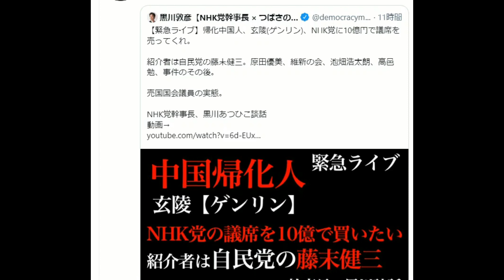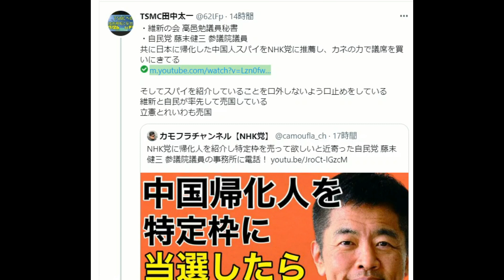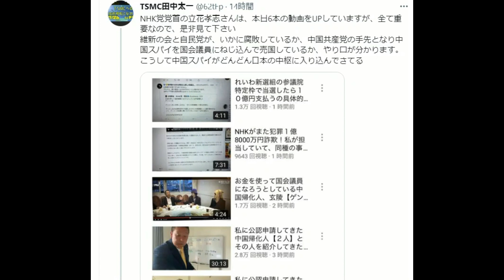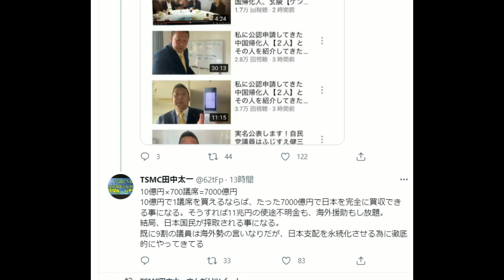手引きは自民党現職国会議員😱 帰化人を10億円で国会議員に？[田中太一メガホン放送局]040602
立花孝志 NHK党 党首が暴露！
・自民党 藤末健三 参議院議員
・維新の会 高邑勉 議員秘書
共に日本に帰化した中国人スパイをNHK党に推薦し、カネの力で議席を買いにきてる

そしてスパイを紹介していることを口外しないよう口止めをしている
維新と自民が率先して売国している
立憲とれいわも売国

手引き者は自民党現職国会議員

NHK党党首の立花孝志さんは、本日6本の動画をUPしていますが、全て重要なので、是非見て下さい
維新の会と自民党が、いかに腐敗しているか、中国共産党の手先となり中国スパイを国会議員にねじ込んで売国しているか、やり口が分かります。
こうして中国スパイがどんどん日本の中枢に入り込んできてる
【チャンネル案内】
■ことふみ郡山(メイン）：時事解説・茶話
■ことふみ郡山２(サブチャンネル）：トランプ大統領関連
■ことふみ郡山ブログ：トランプ大統領声明やニュースの日本語と英文、解説等
■ニコニコ動画 ことふみ郡山：わくわく関連
■note：英文資料等を翻訳ダウンロード。

New Yorkサバイバル